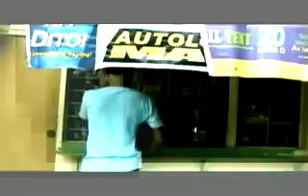Insert Coin - low budget short indie film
etong video na ito ay ginawa pa noong 2008.. sana matuwa po kayo. ^_^

December 12, 2009 nanalo tong video na ito sa GMA 7, sa Bitoy's Showwwtime. ^_^